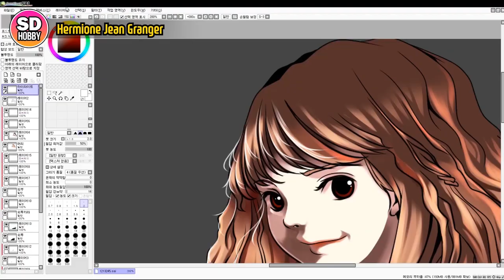SUB) MG 1/100 건담 샌드록EW 빠른조립 - MG GUNDAM SANDROCK EW SPEED BUILD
Hello, I'm SD HOBBY SIDONG.

Today is MG 1/100 SANDROCK UNBOXING Sandlock Speed Build Time.

안녕하세요 SD HOBBY 시동입니다.
오늘은 MG 1/100 SANDROCK UNBOXING 샌드록 언박싱 시간입니다.

✔ BGM ✔